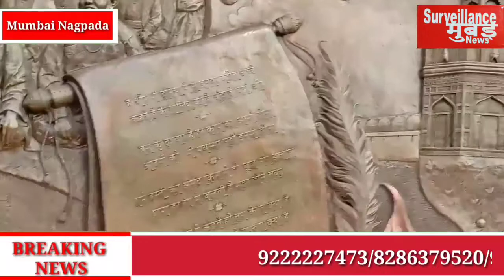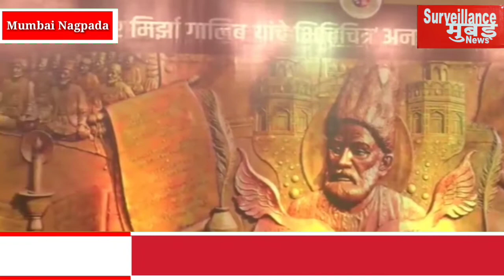मुंबई के नागपाडा में बनाया मिर्ज़ा ग़ालिब के याद गार मुंबई मियार और मुंबई कमिश्नर अबुहाशिम आज़मीजा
मुंबई के नागपाडा के बनाया गया मिर्ज़ा गालिब की यादगार जिसकी उद्धघाटन मुंबई मियार मुंबई बी एम सी कमिशनर अबुहाशिम आज़मी जावेद अख्तर जावेद सिद्दीक़ी हाज़िर रहे इस काम को समाजवादी के नगरसेवक रईस शैख ने करवाया